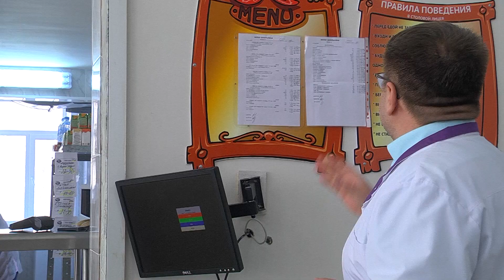Грамотно составленное меню от комбината питания реализуют на кухнях столовых благовещенских школ